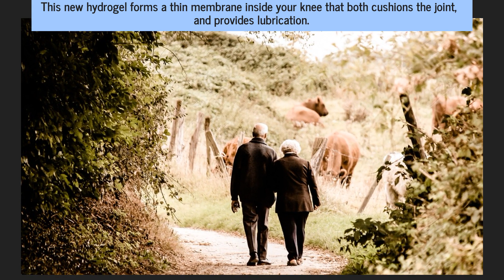London Cartilage Specialists Offer Single-Injection Treatment For Osteoarthritis Knee Pain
Are your knees giving you trouble? Get long-lasting pain relief that works, with only a single injection, at the London Cartilage Clinic (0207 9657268). They use a unique hydrogel that cushions and lubricates your knees, without any major or lasting side effects.